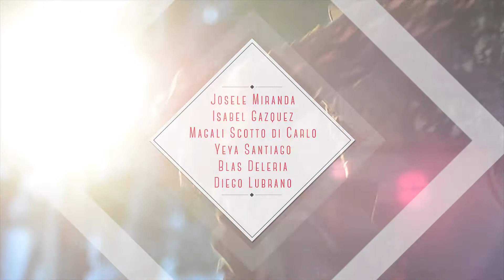★ La Meson ★ Ecole de Flamenco à Marseille ★ Rentrée 2018-2019 ★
La Mesón, école de flamenco depuis 2004, propose des cours de danse tous niveaux à partir de 5 ans. Danse, Chant y Palmas, Atelier Buleria, Atelier Technique & Style, Sévillanes, Tablaos, Stages...

★ PORTES OUVERTES A PARTIR DU 10 SEPTEMBRE ★ VENEZ ESSAYER LES COURS GRATUITEMENT ! ★

■ NIVEAUX DES COURS
ADULTES : Initiation (aucune pratique) - Débutant (1 à 2 ans) - Inter 1 (min 3 ans) - Inter 2 (min 4 ans) - Avancé (5 ans et +),
ENFANTS : Initiation/débutant (0 à 1 an de pratique) - Confirmé (1 à 2 ans)

■ ACCOMPAGNEMENT GUITARE & CHANT
Cours Inters, avancés et ateliers : guitare 1 fois/mois - chant 1 fois/trimestre.
Cours initiation et débutants : guitare 1 fois/trimestre.

■ COURS DE SEVILLANES
Danse gracieuse, festive et rythmée. En coupe ou en cercle. Tous niveaux.

■ ATELIER CHANT & PALMAS
Apprentissage des chants traditionnels et application des structures du baile et du fin de fiesta. Présence de Josele. Ouvert à tous, chanteurs, danseurs et passionnés.

■ STAGES
WK intensifs avec des artistes reconnus (Espagne) tout au lond de l'année.

■ NOUVEAUTES ■

■ ATELIER BULERIA
Axé sur la relation chant-structure de la danse pour devenir autonome en fin de fiesta por bulerias. Tous niveaux.

■ ATELIER TECHNIQUE ET STYLE
Travail sur les postures, les attitudes flamencas, la fluidité des enchainements et la technique rythmique afin d'aiguiser le soniquete. Niveaux Inters.

■ SOIREES JAM FLAMENCO
Chant, musique et danse pour initiés, élèves, aficionados et curieux. Venez enflammer le tablao et vous immerger le temps d'une soirée en el mundillo flamenco ! Ouvert à tous.

■ TROC TON TACON
Bourse aux vêtements. On échange, on vend, on achète pour renouveler son dressing flamenco.